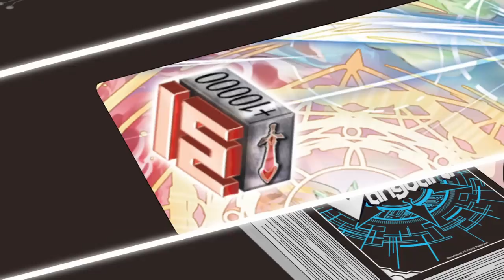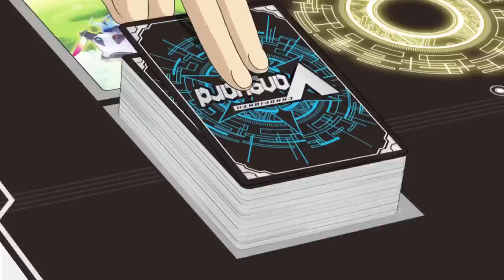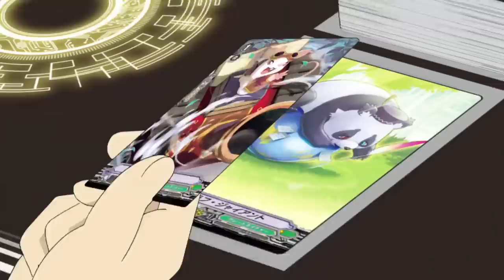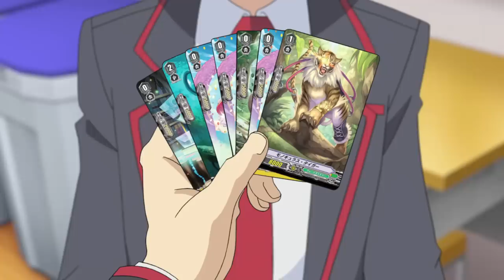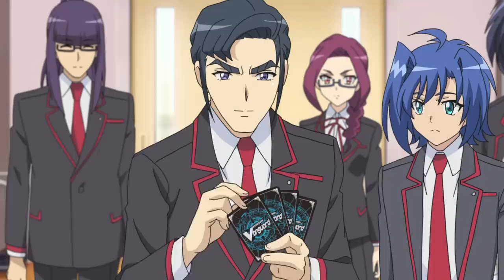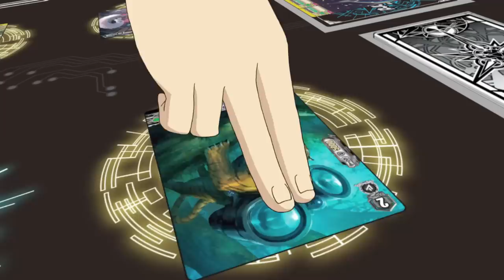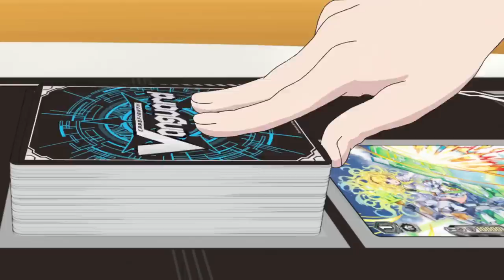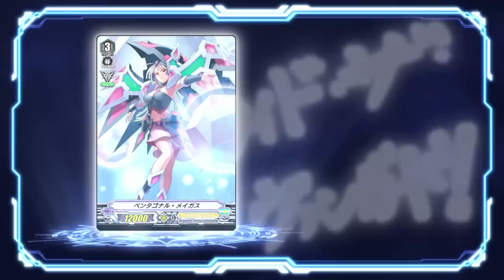[Dimension 4] Cardfight!! Vanguard Official Animation - Beyond Globalization!!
Cardfight!! Vanguard - Dimension 4: Beyond Globalization!!

It's the final battle of the challenge. With his way with words, Tatewaki Naitou, the student council president, makes Aichi his advisor. Can Misaki overcome the odds and save the club against such powerful adversaries?